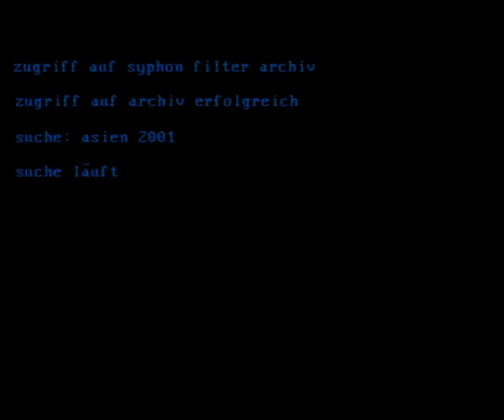Syphon Filter: The Omega Strain – GERMAN TRAILER (PS2, SD)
Raw video and audio extracted from an old PS2 magazine DVD.